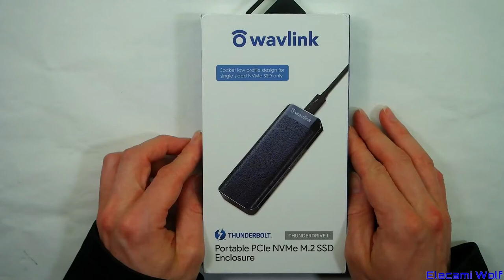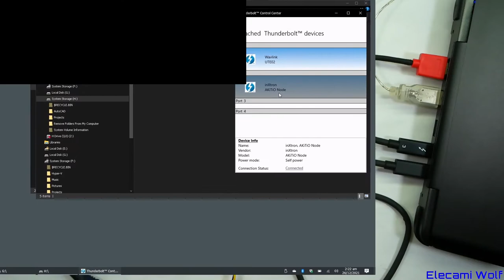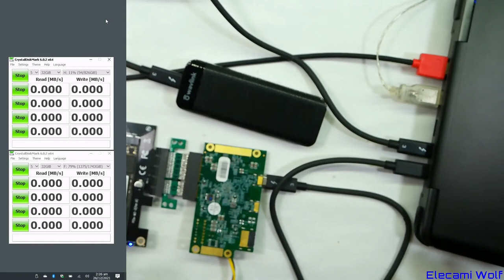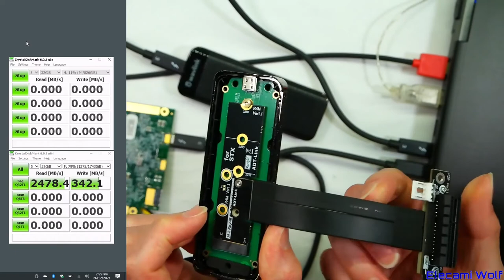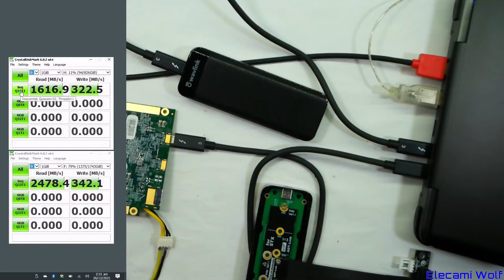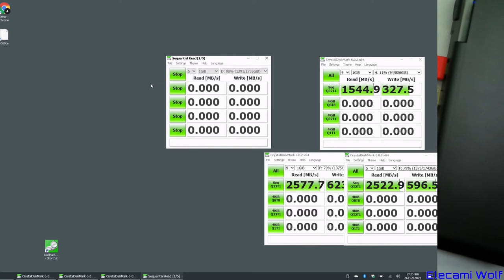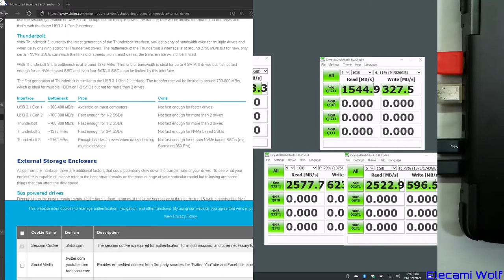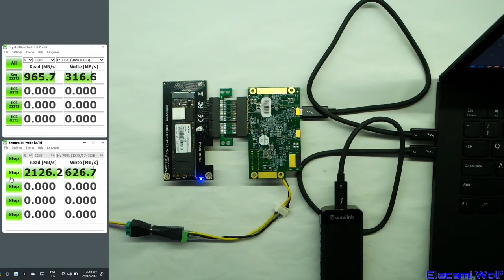EW0010 - Thunderbolt NVMe Drive Enclosures and Benchmarking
I unbox and take a look at Wavlink Thunderbolt NVMe SSD Enclosures.
Find differences between them, Benchmark the performance of Thunderbolt on two different computers and explore using these enclosures as Thunderbolt to PCIe 4x Adapters.

To Purchase the Thunderbolt NVMe Enclosure